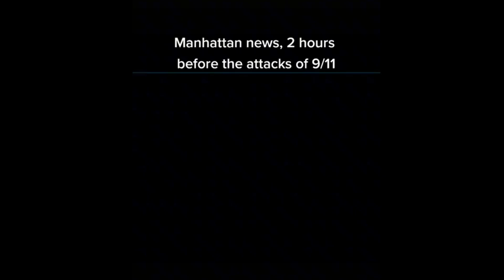In the short time before 9/11 - eerie